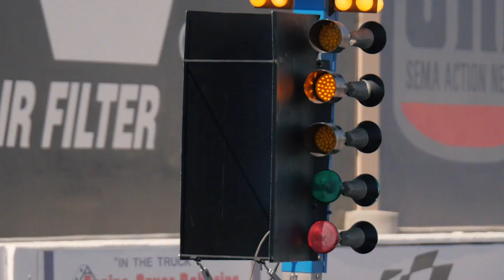Stevie Jackson Qualifies #2 in a Funny Car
Pro Mod veteran, Stevie Fast Jackson, showcases his talents behind the butterfly wheel of an Alcohol Funny Car by qualifying #2 during Friday at the Street Car Super Nationals VII.